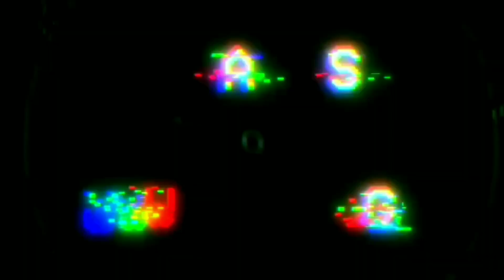FREE FIRE ALL WINGS BACKPACK / Free Fire Backpack 🔥🔥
booyahpassfreefire

Elitepassdiscountevent #99%discount
#100%workingtrick
Free fire legendary gun skin
Free fire new gun skin
Free fire gun skin
Ff legendary gun skin
Gun skin free fire
Top up gun skin ff
M4A1 gun skin
MP40 gun skin
Poker mp40 gun skin
M1014 gun skin
Scar gun skin
Ak47 gun skin
New glowall skin
New glowall skin free fire
Ff new glowall skin
Gun skin event free fire
Gun skin event free fire in tamil
Gun skin event free fire in malayalam
Gun skin event free fire in telugu
Upcoming gun skin free fire
Upcoming car skin free fire
Upcoming bike skin free fire
Upcoming gloowall skin in free fire
Upcoming bundle in free fire
Upcoming parang skin in free fire
Upcoming katana skin in free fire
Upcoming pan skin free fire
Upcoming bag skin free fire
Upcoming lootbox skin in free fire
Free fire new parang skin
Free fire new parang skin event
Free fire gloowall skin event
Free fire gloowall skin Kaise le
Free fire katana skin top up event
Free fire new katana skin kaise le
Free fire parang skin top up event
Free fire new parang skin kaise le
Free fire pan skin top up event
Free fire new pan skin kaise le

New top up
Flaming fist
New fist freefire
Booyah free fire
WhatsApp status ff
Hacker store
Rear bundle
titan scar
#100 level I'd
Top one 1global players
New Carecter